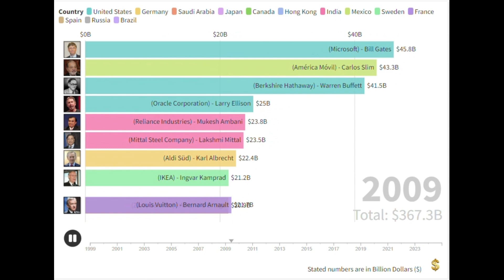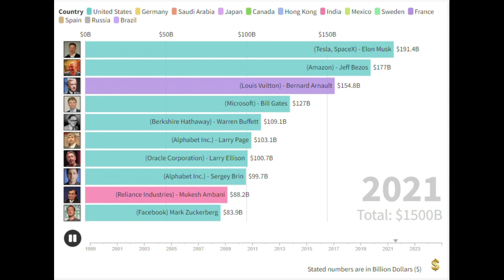🤑 21st Century's Most Wealthy Persons. Super Rich People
The Amount Of Money They Possess Is Insane! Let's watch this bar chart race between Elon Musk, Jeff Bezos, Bill Gates and all the others

Please let us know what you want to see next!